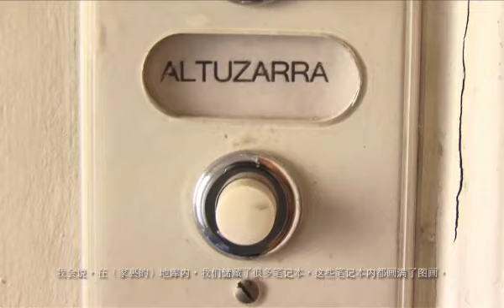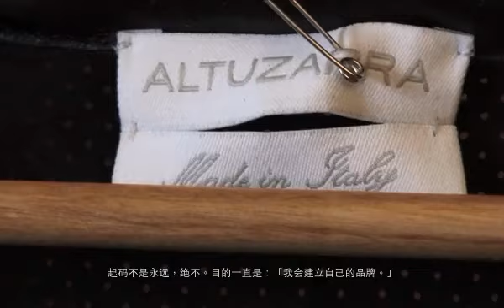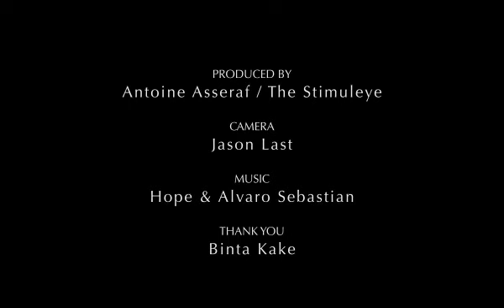At home with Joseph and Karen Altuzarra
JOYCE visited the 2011 CFDA/ Vogue Fashion Fund winner Joseph Altuzarra and his mother Karen at their home in Paris.